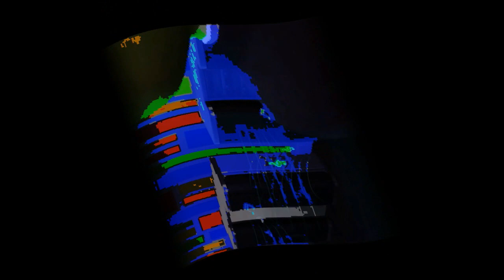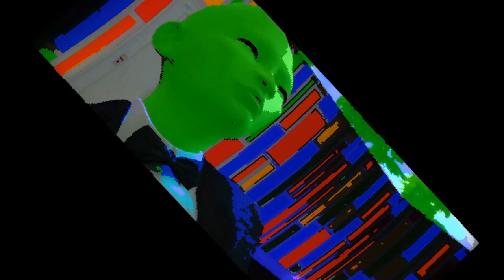❓WeirdO - TheHomieRJay🎮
u/thehomierjay